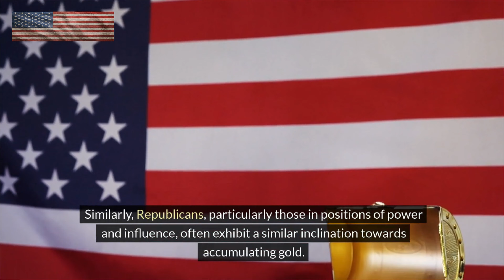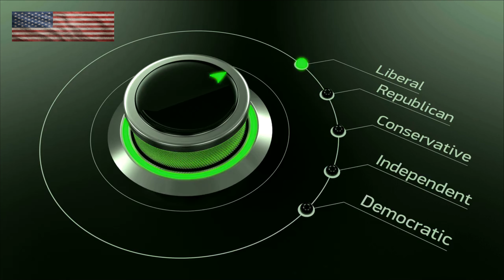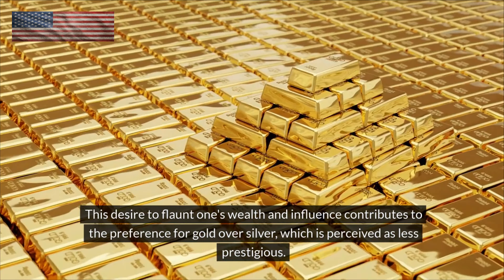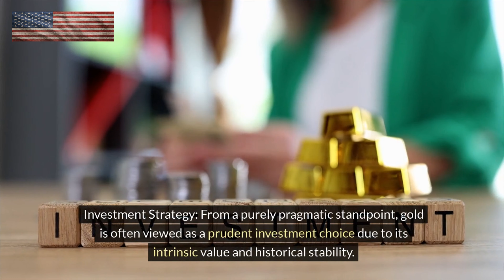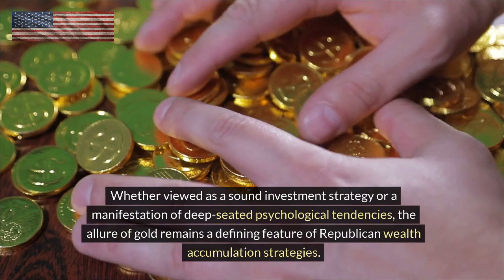Why Republicans Prefer Gold: Beyond Precious Metal Stacking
Dive deep into the psyche of the Republican phenomenon of their preference for gold over silver. Our video delves into the psychological, historical, and economic factors shaping this intriguing aspect of Republican ideology, offering valuable insights into the complex interplay between wealth, power, and status. Don't miss out on this captivating exploration—watch the video now and uncover the secrets behind the Republican affinity for stacking gold!